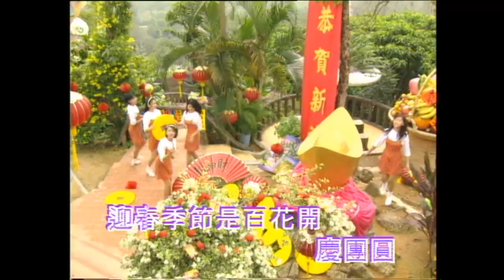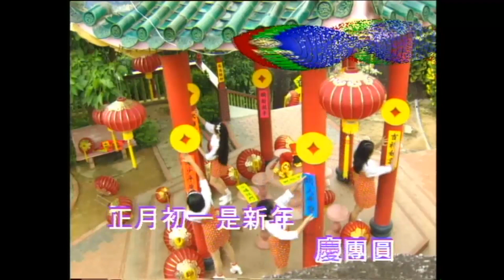仙女組合 - 正月初一過新年 - （卡啦系列）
仙女組合 仙女下凡賀新歲